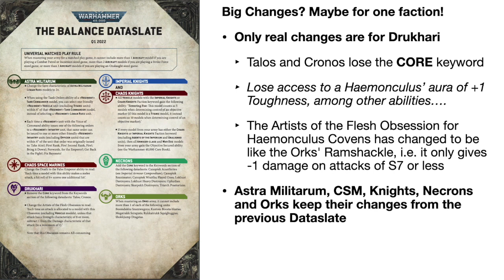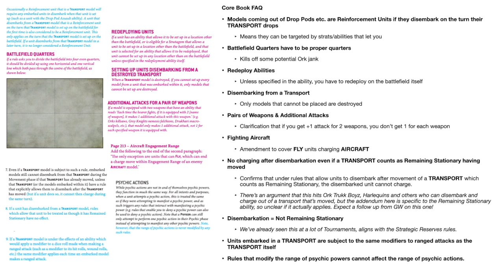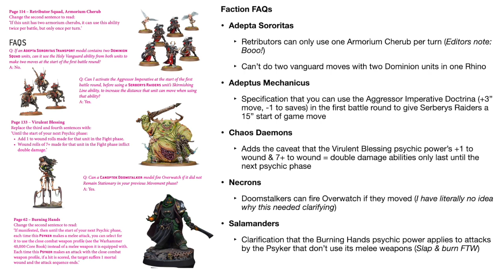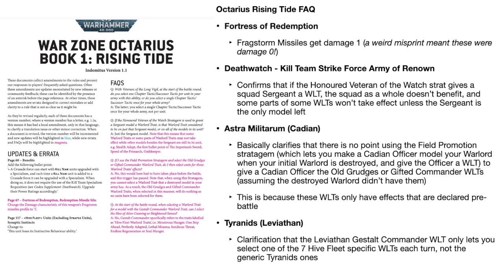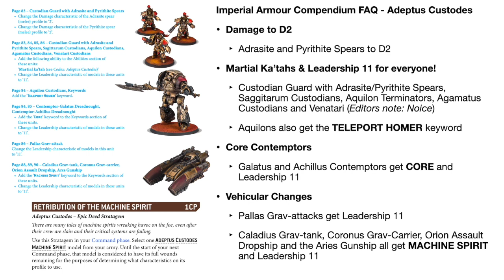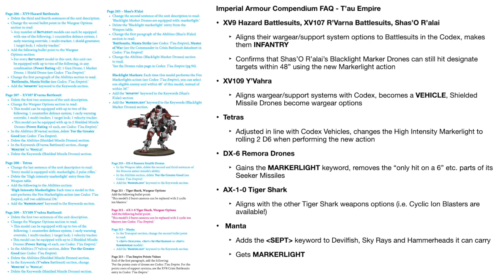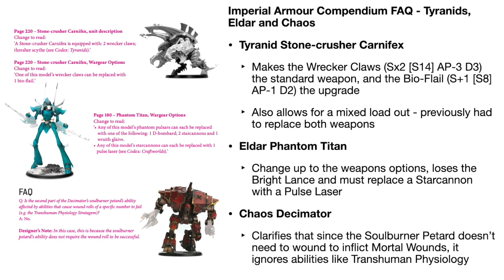Warhammer 40K 2022 Balance Dataslate & FAQs - Drukhari Nerfed & Other Changes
GW today released the first Balance Dataslate of 2022, along with a whole bunch of FAQs for the Core Rulebook, factions, the Imperial Armour Compendium, and the Warzone books. In this video, I give a quick (as I can) run-down of all the key changes and what they impact, in one convenient place!

So, Happy Friday! Sit back, relax, and enjoy as we go through the adjustments GW has made! Don't forget to let me know what you think of the changes for your faction down in the comments!

00:00 - 00:46 - Intro
00:47 - 03:08 - The Balance Dataslate
03:09 - 08:02 - Core Rulebook Changes
08:03 - 11:11 - Faction FAQs
11:12 - 13:56 - War Zone Octarius: Rising Tide Changes
13:57 - 17:08 - Imperial Armour Compendium: Custodes
17:09 - 19:33 - Imperial Armour Compendium: T'au Empire
19:34 - 21:28 - Imperial Armour Compendium: Tyranids, Eldar, Chaos
21:29 - 22:20 - Outro